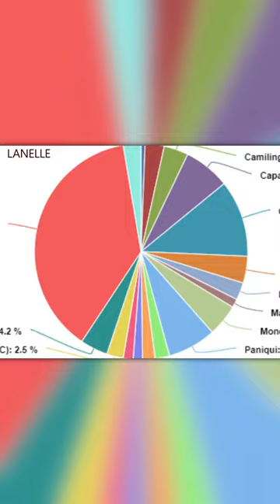Facts about Paniqui that you may not know about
5 facts about Paniqui that you may not know about